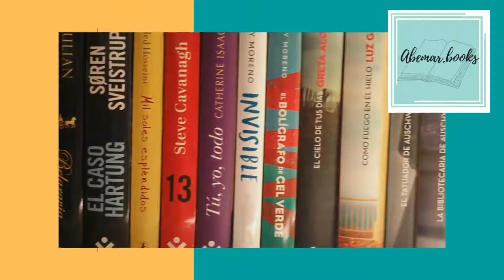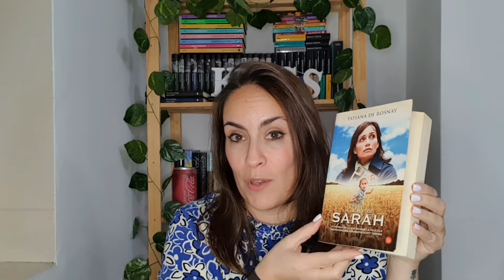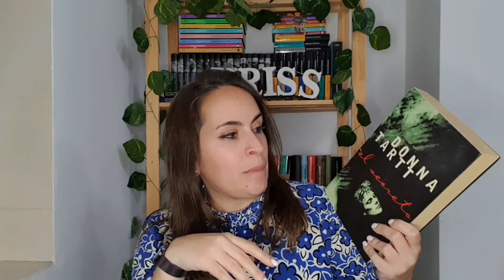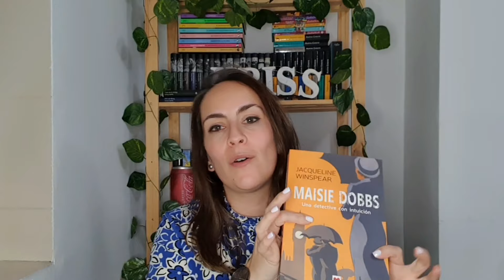MIS AMIGOS ME RECOMIENDAN: TBR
Hola!!!

Caso Clínico

Contra el viento del norte

La llave de Sarah

El secreto

Asesinato en Fleat House

El mentiroso

Maisie Dobbs

Las chicas

La dama y la muerte

Cementerio de animales

La casa al final de Nedless Street

Además, os informo que hay 2 nuevos vídeos todos las semanas